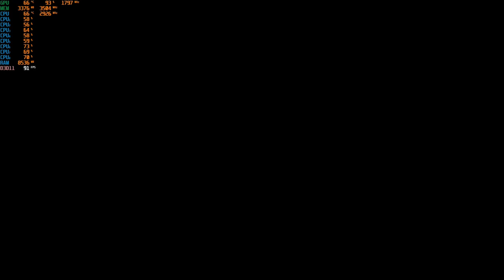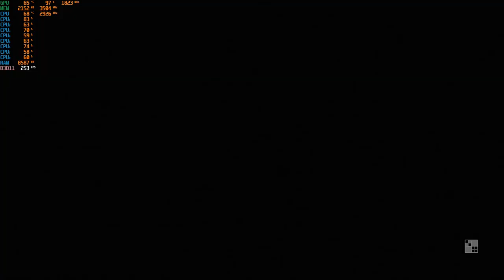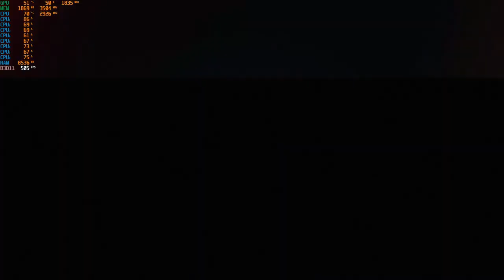Star Wars: Squadrons - With The GTX 1050 TI at 1080p + The Intel I7 860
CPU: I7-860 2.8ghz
GPU: Zotac GTX 1050 TI
Psu: APEVIA ATX-BT550W (550w)
Ram: 10gb ddr3 1333mhz
OS: Win10 Pro
Res: 1080p
Settings: High